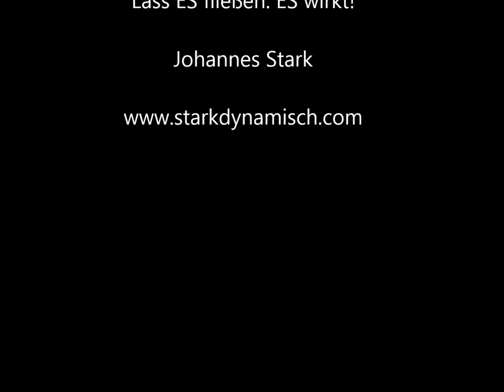Glücklich sein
Der Schlüssel zum Glück. Wie wird man glücklich? Wo ist es zu finden und was muss man dafür tun? Glück findest du einfacher als du denkst.